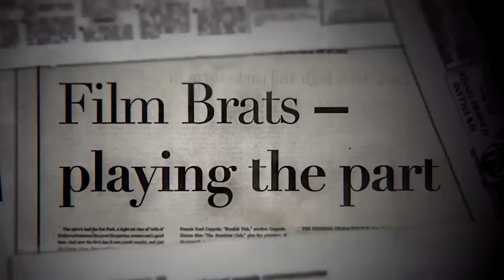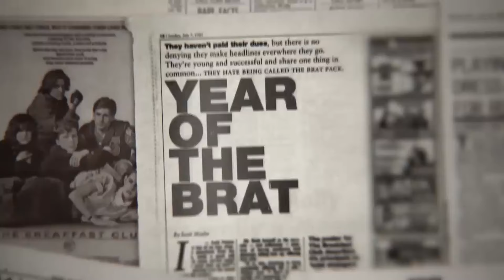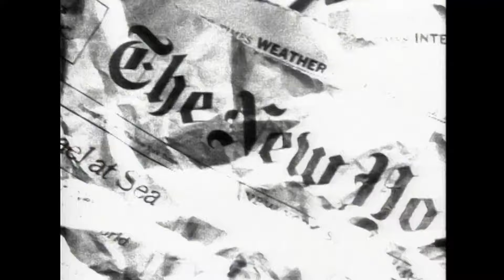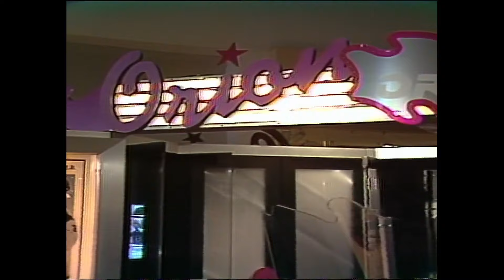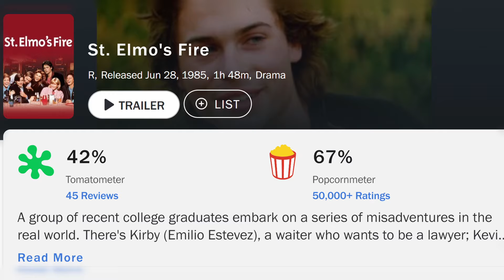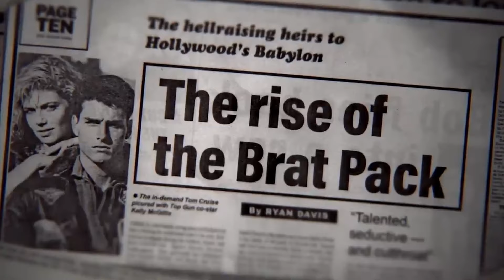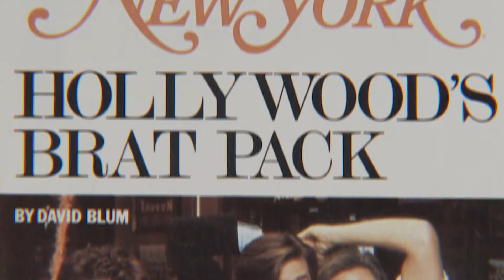Was Making St. Elmo's Fire a DUMPSTER FIRE?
In this video, we'll take a look back at the 80s movie St. Elmo's Fire and explore what happened to its iconic cast members. Join us as we delve into the drama, cult status, and behind-the-scenes stories of this classic film starring the Brat Pack members Rob Lowe, Demi Moore, Judd Nelson, and Andrew McCarthy.